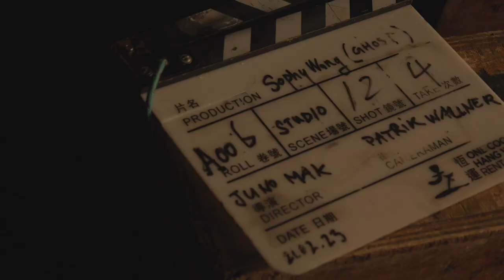Sophy 王嘉儀《我們的鬼魂》MV Behind the Scenes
Lyrics：
Life is a maze you know
Tighter you hold
It slips away…
If I had the right to rewind
Then would I go?
Would I turn away

Cause I heard,
Forever is never forever long
We watch the world
Comes in, goes out
Nothing lasts, nothing stays…

Tell me that we’d hold on
If life’s a fall
Tell me that we’d go on, till it all ends
Be good before we’re gone
To live a dream as it fades

I’ll learn to let go
I’ll learn to be strong
But right now I wanna hold on…

And even so, I would never trade it all away…

Cos I know now
Forever is never meant to be forever long
But why does it
Feel so real
The love and…
Hate I feel them in my bones

Learning to stop holding on…

If we couldn’t hold on (if we couldn’t hold on, hold on)
When life’s a fall
Only thing is just go on, and we go on (We can only go on, go on)
Though it is hard
Just live our dream now

Be brave to let go
Cos there’s nothing we could hold on
Life is a maze
Just go on…

《我們的鬼魂》The Ghost of You and I

曲 Composers：Sophy 王嘉儀、陳君豪
詞 Lyricist：黃偉文
編 Arrangers：hirsk、Aaron Liao、Joyce Cheung、Daniel Toh
監 Producers：AF、hirsk、Sophy 王嘉儀

配唱 Vocal Producer：AF
和音 Backings：Sophy 王嘉儀
鋼琴 Pianist：Joyce Cheung
鼓 Drummer：Daniel Toh
貝斯 Bassist：Aaron Liao
單簧管 Clarinet：Billy Yeung
混音 Mixing Engineer：Jay Tse
母帶 Mastering Engineer：Alex Psaroudakis

Directed and Produced by @juno_mak
Director of Photography：@patrik_wallner
Choreography：@annie8five2
Colourist：@fmlik_
Image Director：@somad524
Makeup：@janicetao_makeup
Hair：@toyoho
Photographer：@m.a.t.t.h.u.i @kiukwok

Artist Management：@queenie.yeung
Promotion：@ee_iris @littlemingmu @phoenixgoo_
Coordinator：@joelwongkw

Assistant Director：HAMMER CHUI / CAR TAM
Stunt Coordinator：JOHNNY TANG
Gaffer：MALO MA
Camera Assist：FU LUNG
Grip：LEUNG CHING HUNG
Set Runner：HENRY MA / CHAN KING FAI
Scuba Diving Master：FRANCIS TSANG
Lifeguard：ALEX TSANG
Props：PROPS426 Ltd.